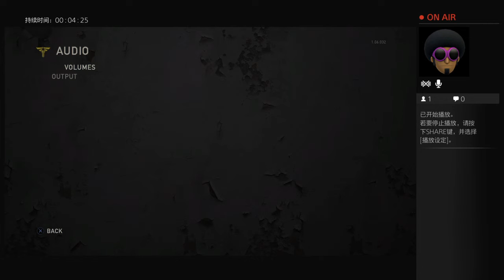lets rock n roll